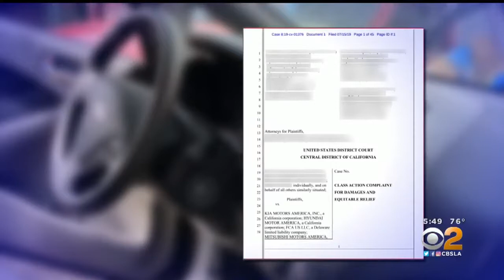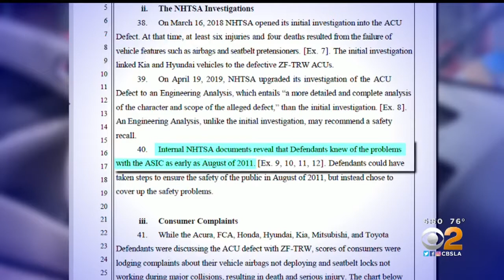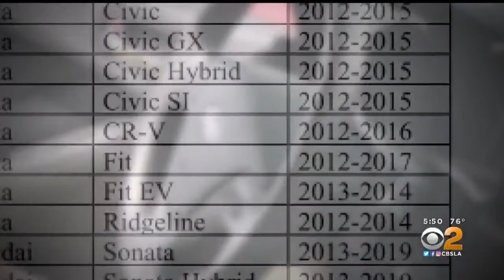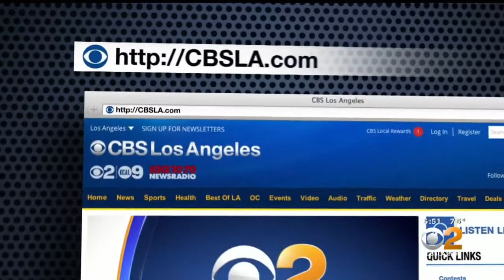CBS - Airbag Deployment | MLG Attorneys at Law | Automotive Defect Trial Lawyers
The Perry family is suing Kia for several million dollars, arguing Kia never issued a recall for the 2015 Kia Forte before the crash that left Kamiya Perry with permanent brain damage. In July 2019, MLG also filed a class action lawsuit against seven auto manufacturers and a tier-one parts supplier, alleging that they failed to recall 12.3 million vehicles that have a defective “Airbag Control Unit.” The class action alleges that consumers have suffered catastrophic injuries – including death – from the defective part, and that the Department of Transportation has launched a formal investigation.

As experienced Automotive Defect Trial Lawyers, we think differently than most. We see opportunity where others see defeat. We strive to disrupt the status quo, questioning everything on our journey. If the law produces an unjustified result, we believe the law should change. If convention disagrees with us, we believe convention should change. We are contrarians. We are agents for change.
MLG | Automotive Defect Lawyers
600 Anton Blvd.